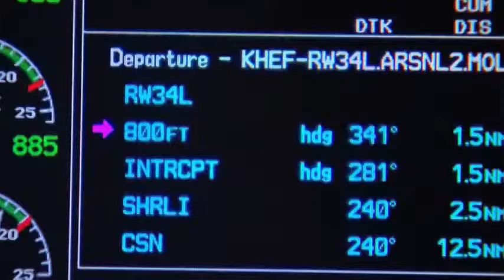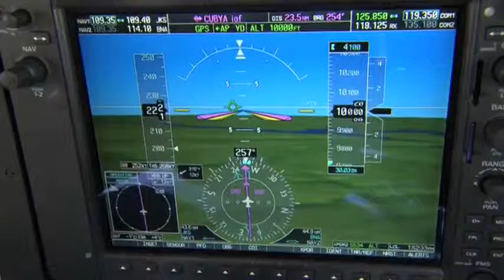Garmin G1000 Ch. 15 - Reliability & Value.mp4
Ch. 15 of Garmin's new video featuring G1000 testimonial from current King Air operators flying with the G1000.  Ch. 15 discusses the reliability of the G1000 and the overall value of the system.